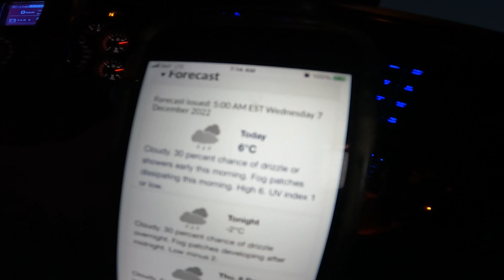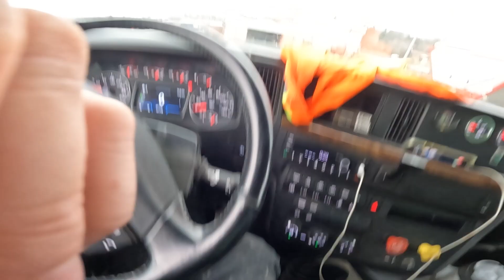Dec. 7, 2022 Truckin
truckin Central Ontario Canada